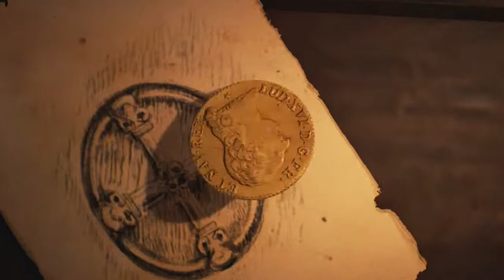AC Unity DLC Dead Kings-Part 1 Intro XBOX ONE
A time traveling detective has to solve his wife’s murder before he can prevent it. Use his supernatural ability to “dive” into the world of the living past by touching artifacts called “mementos” to find out the truth behind his wife’s death.
Assassin's Creed: Unity is a 2014 sandbox action adventure game, and a sequel to 2013's Assassin's Creed IV: Black Flag, the game has the player take on the role of an Initiate as they explore the story of Arno Dorian, who joins the Assassins to investigate the murder of his adoptive father on behalf of his adoptive sister Élise de la Serre, a member of the Templars.